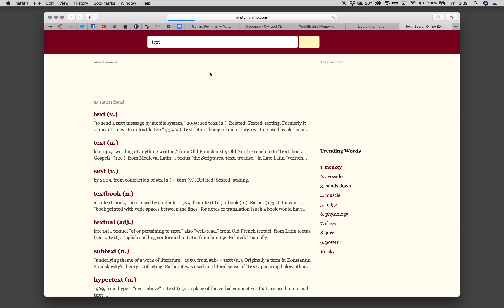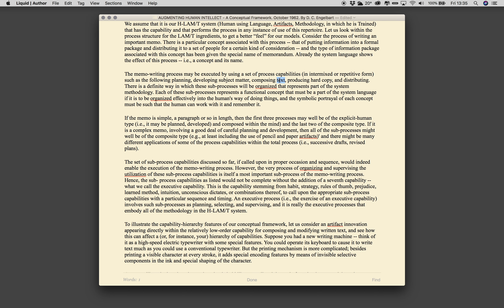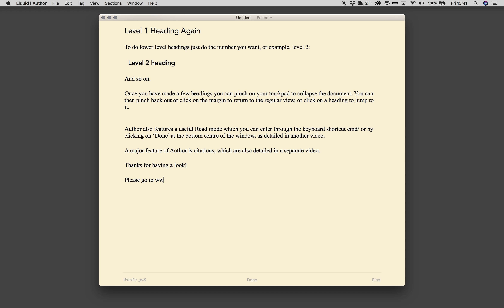Liquid | Author Basic Use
Basic introduction to the macOS word processor Liquid | Author.